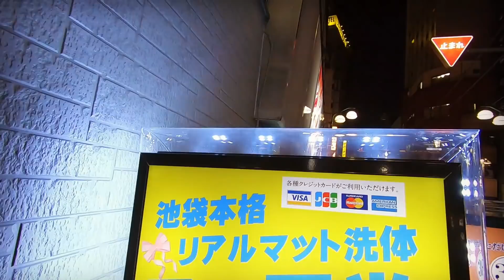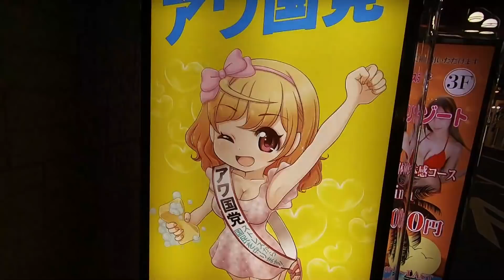吠える!熱い漢!房長、江田雄一(後編)「瓜田純士ﾌﾟﾛﾌｧｲﾘﾝｸﾞ78-2」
CMの視聴と

拡散の協力

宜しくお願いしますね、だよ、

江田雄一。

続く大雨で心痛める日々が続いておりますが
皆様方におかれましてはご清祥のことと拝察いたします
災害に合われた方々には心からお見舞い申しあげると共に
復興に尽力されている皆様には安全に留意されご活躍されることをお祈りいたします

瓜田夫婦＆房長＆カメラマン

※必見※
New!!
サイゾー上がりました！！！

夫婦で「JOKER」を見に行った時の話

YouTubeｻﾌﾞﾁｬﾝﾈﾙの

CMの視聴と

拡散の協力

瓜田夫婦の新曲

待望の第3弾！ 『TO FATHER』

by.瓜田夫婦

※瓜田純士ナックルズ上がりました！！！

【瓜田速報】

アンジェリカの不倫や

葛飾女子中学生暴行動画炎上　イジメる奴等へ告ぐ

は、コチラ

嫁の女神ボイスと

瓜田純士の詩と

拡散、宜しくお願いします

track  Kombow

Dj tvxi

vocal  瓜田純士  REIKO
Youtubeはコチラ

絶賛配信中

――――――――――――――――― ※『ゴッドカウンセラー』では

悩める子羊を募集してます

TwitterかInstagramにて

この動画をリツイートして

ゴッドカウンセラー希望 ↑のハッシュタグを入れてくれたら当選者数名にはコチラから
連絡します。 ―――――――――――

サイゾー瓜田純士最新記事

瓜田純士ナックルズ

夫婦のInstagram

瓜田夫婦☆動画

瓜田夫婦、
お世話になってる美容院はコチラ

東京新宿区新宿1-20-12
ベルエールのYOSHIKI君

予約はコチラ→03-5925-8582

YOSHIKI君、禁酒3週間目に入りました。

応援してます٩(°̀ᗝ°́)و ｵｰ

ちなみに瓜田は断酒してからもぅ3年半が経ちました(*ﾟДﾟ)ｵｫｫ...

NUEVO―ヌエボジャパン―

瓜田夫婦アンバサダー